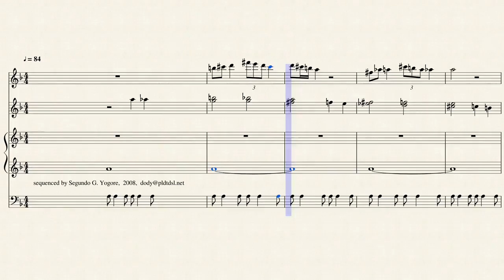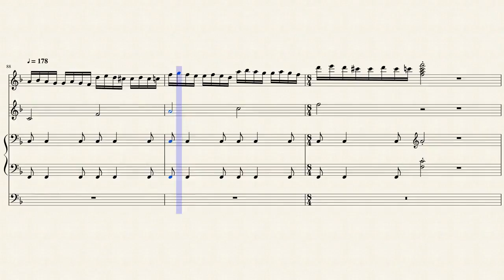Borodin polovetsian dances 2